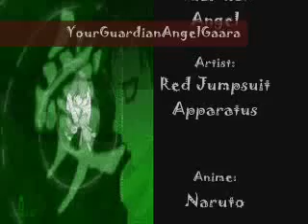Gaara - your guardian angel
My good bud CherryWind101 requested this vid so here it is Cherry! Hope you like it! ^.^

And sorry bout the mix-up!! The 101 doesn't help! ^^ Just confuses me!